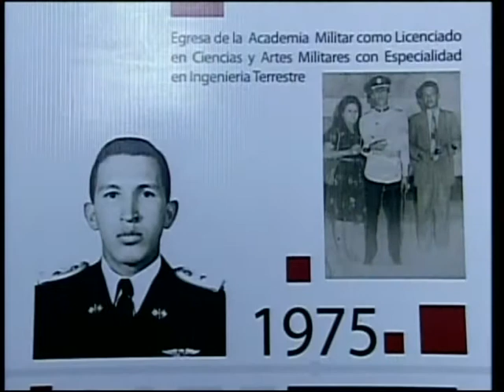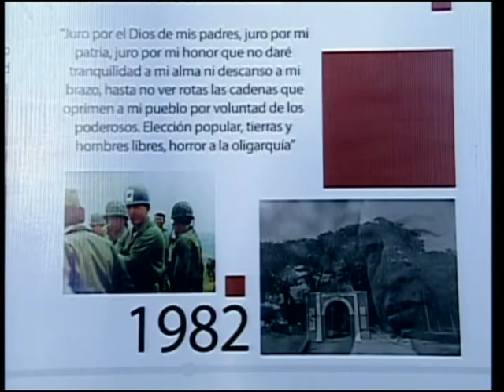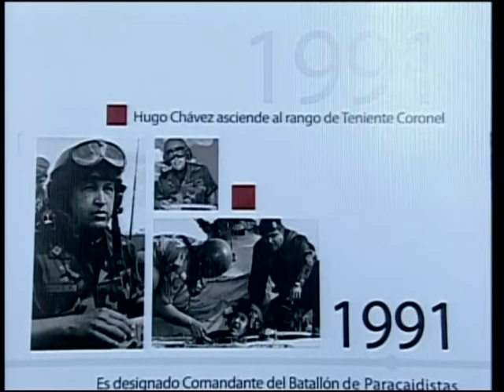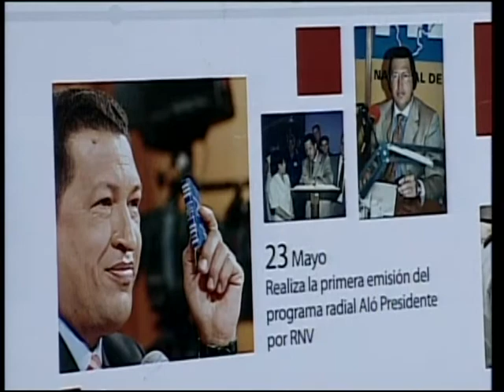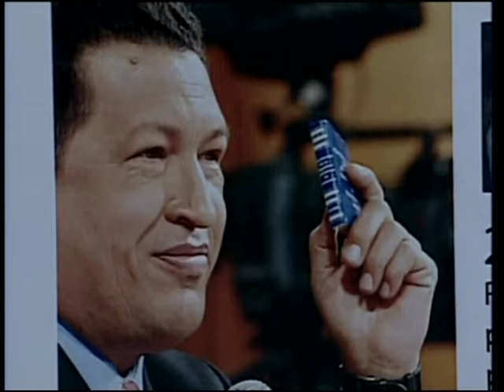Discurso de Nicolás Maduro en Homenaje a 6 meses del fallecimiento de Hugo Chavez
Acto en el Cuartel de la Montaña, este 5 de septiembre de 2013.